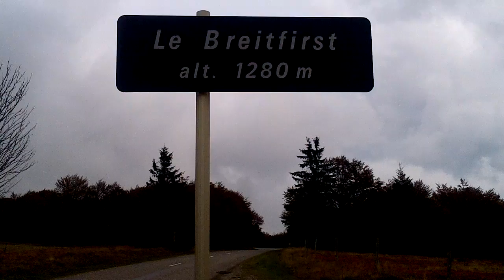Le chasseur qui posa sont fusil pour prendre un biberon...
Rencontre avec une biche pas farouche